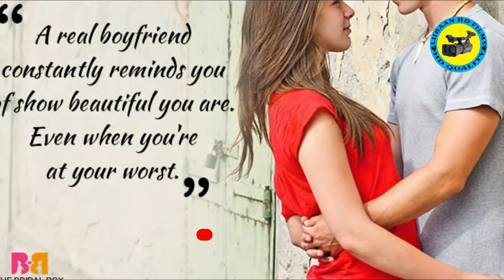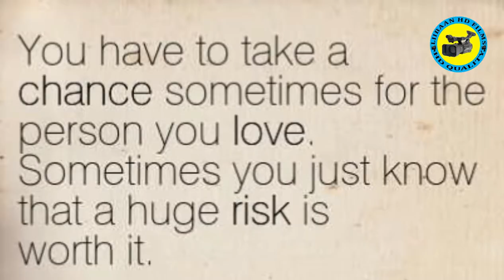DAAWO-LAMAANAYASHA SOMALIDA IYO KUWA KALE MAXAY KU KALA DUWAN YIHIIN 4k